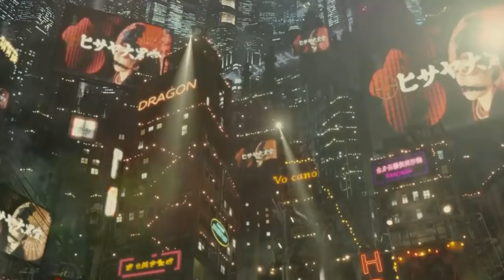Terra Formers 2016 full movie- explain in Hindi